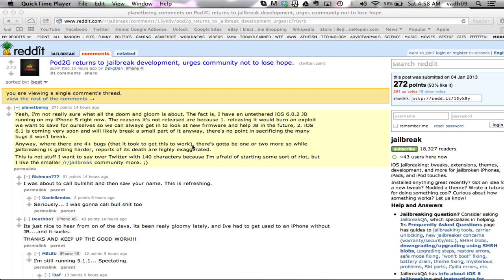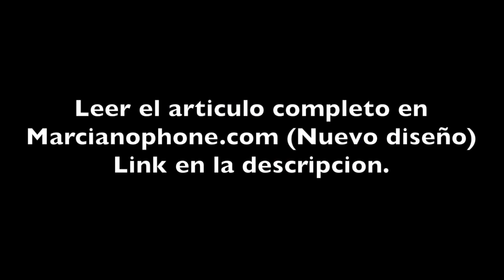Untethered Jailbreak iOS 6.0.2 ES UNA REALIDAD!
Estamos lento en videos debido a CES, pero JAILBREAK PARA NOSOTROS ES MAS QUE IMPORTANTE!
Aqui mi canal!
[Ir a la derecha para mis listas de video!]
Recuerda encontrar la comunidad en Facebook y seguir la comunidad en Twitter